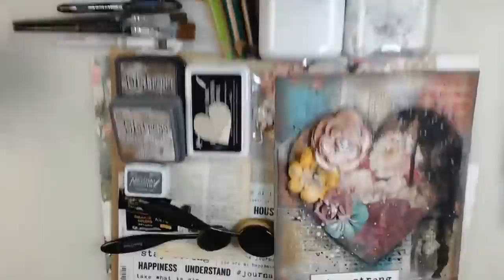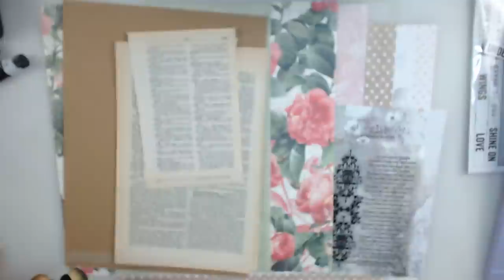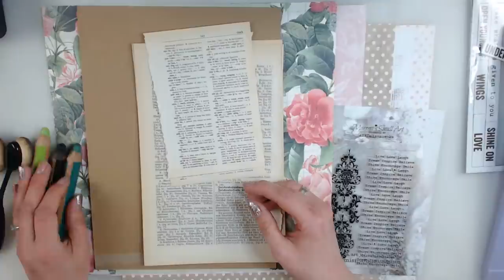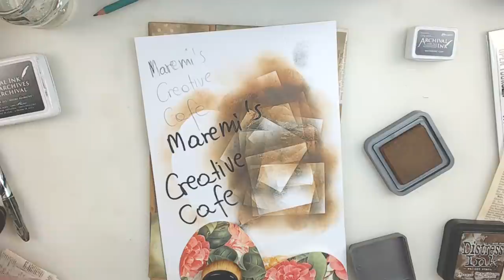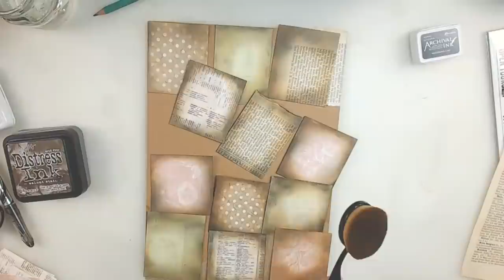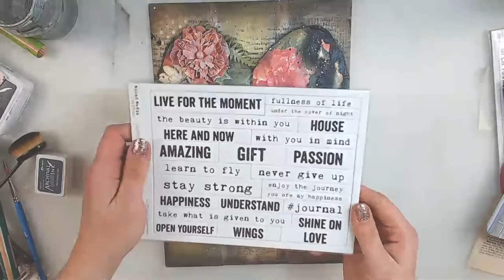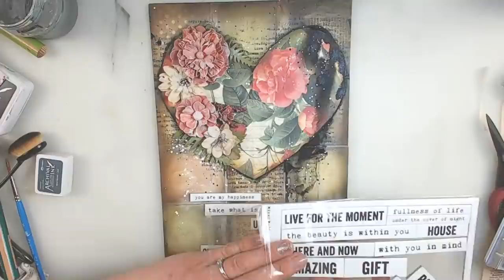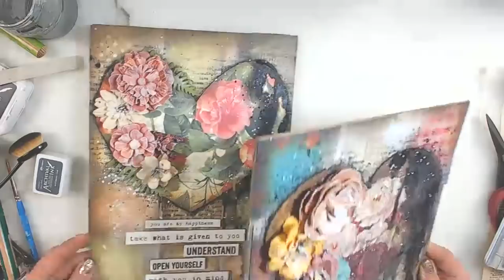Free Online Class from Maremi ~ Collage Mixed Media CANVAS ~ #2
Thank you for considering to become my channel member ❤️ 🧡 💛 💚 💙 💜

Join me for a Free Live Online Class on the 02/05/2020
We will be making a Collage Mixed Media CANVAS
Feel free to get your tools ready :)
1. Canvas or Cardboard / Wooden Panel / Book Cover / Anything :)
2. Old Scrapbook Paper / Patterned Papers that you don't like or don't know how to use (best for our background)
3. Vintage / Old Book pages
4. Ink or Any medium in brownish colour for shading... pencil could be great or acrylic paint too
5. Sponge for blending / could be make up or kitchen sponge
6. Favourite Background Stamp + Ink
7. Glue & Gesso (white, transparent)
8. Woodies 3in1 or any crayons you own or paints
9. Title - use what you have
10. Paper Flowers
11. Smile :)
12. Tea or coffee ;)

Be sure to know that you can use whatever you have, substitute wherever you can and please don't worry if you don't have some supply. It's all about having fun, enjoying creative process and being together with other creative souls from all over the world!
I cannot wait to meet you :)
See you soon, Marta xx